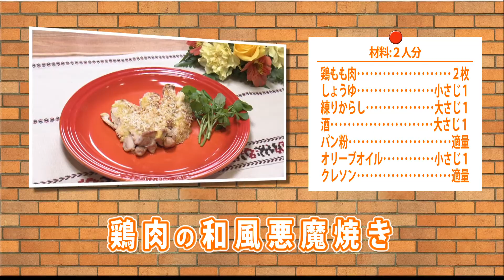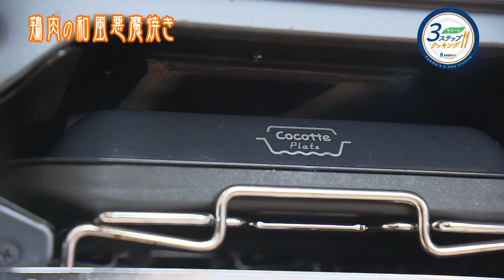【ヤミーの3ステップクッキング】鶏肉の和風悪魔焼き（2020年11月25日放送）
鶏肉の和風悪魔焼き【材料：2人分】
マスタードで作るイタリア料理の悪魔焼きを練りからしで和風にアレンジ
しっとり焼きあがった鶏肉と、鼻から抜けるからしの風味が食欲を刺激する一品です！

練りからし・・・大さじ1
クレソン・・・適量